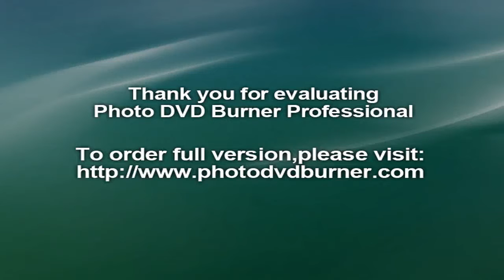Customized Floor Plan - Oakland Hills #2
This is a slideshow of a home that was customized off the Oakland Hills floor plan.